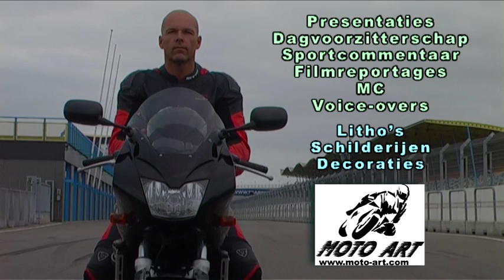MotoArt by Diederick de Vries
Promo for Diederick de Vries and his company Moto Art in Assen Holland. Diederick paints and draws racingmotors, does presentations, is a speaker at the TT, and he's a commentator for Eurosport Holland.
Filming and editing was done by me in Groningen Holland (Oct. 2009).
Music is a stripped down version of "Radio Edit" from dutch electropopmiss Susanne Clermonts, alias Krause.